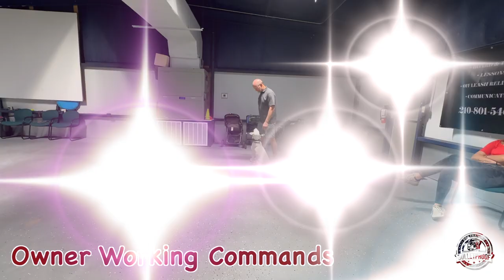Huey's Amazing Transformation | 15 Day Board & Train | Dalmatian x Pitbull